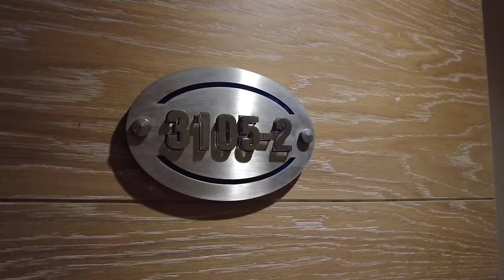2DROTS / ТУРЦИЯ / ДЕНЬ 1